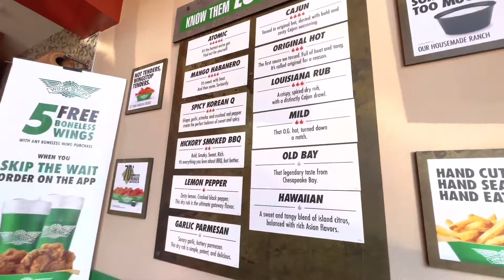MAINTENANCE VLOG * VLOGMAS DAY 2 *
Send a Cash Gift- $DeeRichelle1